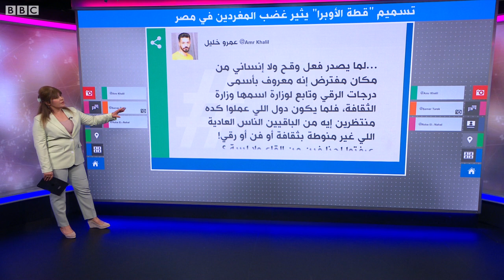تسميم "قطة المهرجان" وأولادها يثير غضبا على وسائل التواصل في مصر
تسميم "قطة المهرجان" يثير غضبا في مصر
حالة من الغضب على مواقع التواصل بعد تسميم قطة كانت تعيش في دار الأوبرا واشتهرت بالظهور على السجادة الحمراء أثناء مهرجان القاهرة السينمائي الدولي